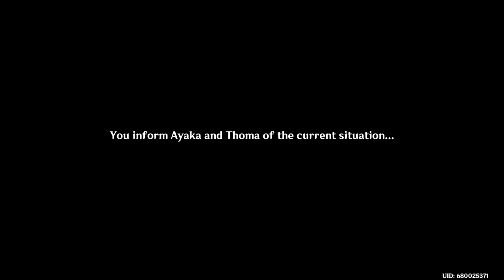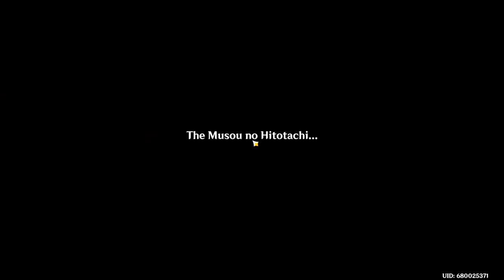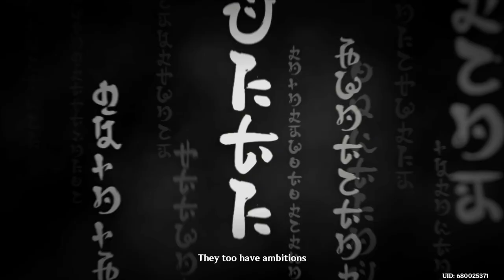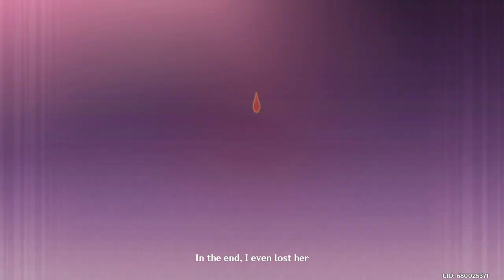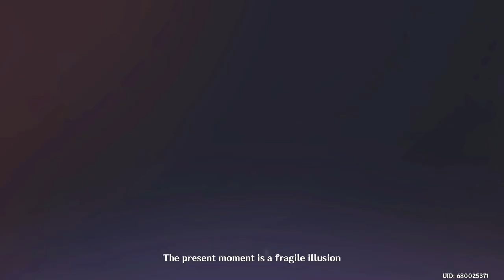Genshin Impact - Chapter 2 Act 3: Omnipresence Over Mortals PART - 12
Join the journey through Omnipresence Over Mortals, an intense and thrilling Main Quest in Genshin Impact’s Chapter 2 Act 3! Follow the Traveler as they uncover the secrets of the Inazuma region, confront powerful foes, and challenge the divine power that rules over Inazuma. This complete guide provides a step-by-step walkthrough, tips for battles, and insights into the story’s lore.